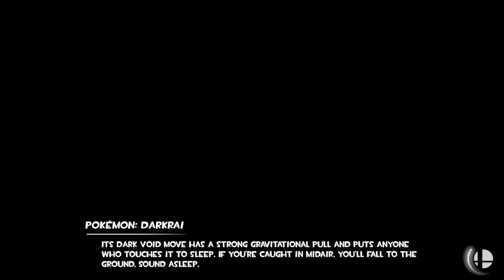SSBU - Mods of the Week (9/3/23)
Cool mods this week

by Bassie
by Miguel92398
Melon Piranha Plant by MonochromeKirby

Delfino Plaza Results by Devory

Yoruichi vs Toon Link vs Steve vs Luigi vs Mew vs Blaze vs Felicia vs Piranha Plant